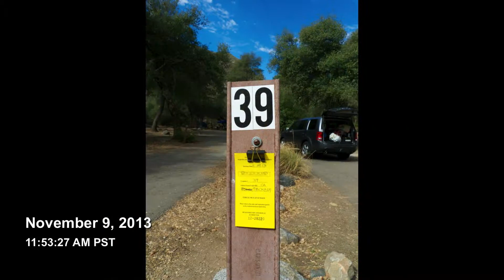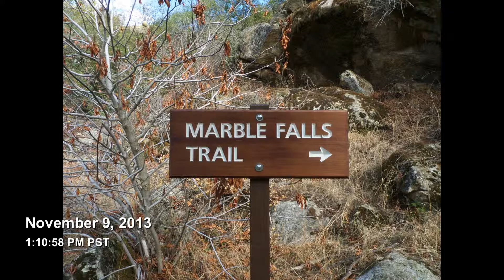Sequoia & Kings Canyon N P Day One Marble Fall Trail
Family Trip  first day.